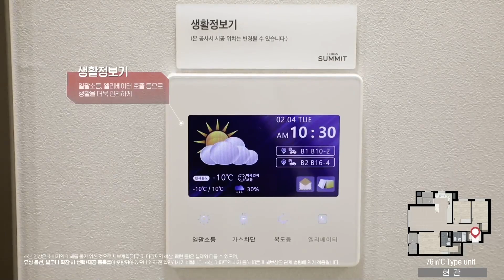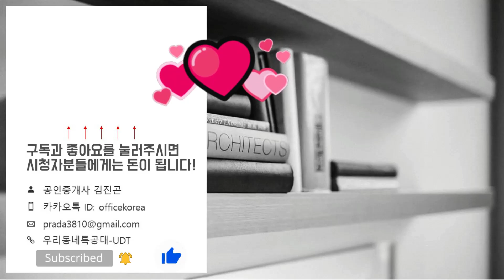호반써밋 포레센트 76㎡C타입 모델하우스(견본주택) 내부영상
위   치: 충청남도 천안시 동남구 삼룡동 218-33번지
규   모: 지하2층~지상20층 8개동 총 594세대
입주일: 2023년 12월
타   입: 76A/B/C. 84A/B/C. 129. 144
교   통: 1호선 KTX 천안역
학   군: 천안삼거리초. 천안동중. 청수고